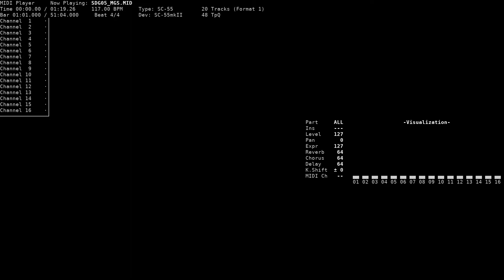Shop Girl - Sword Dancer: Goddess of Evil Blade (NEC PC-9801, SC-55)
Title: Shop Girl / ショップ姉ちゃん
Game name: Sword Dancer: Goddess of Evil Blade / ソードダンサー 凶刃の女神
Composer: Yuko Anzai
System: NEC PC-9801
Sound version: SC-55mkI/mkII
Playback device: Roland SC-55mkII
Source: game rip (SDG05.MGS, TGL FMP v3 format), converted to MID using fmp2mid

Huge thanks to bmosley and vgmdb for the translations of the Japanese song titles.